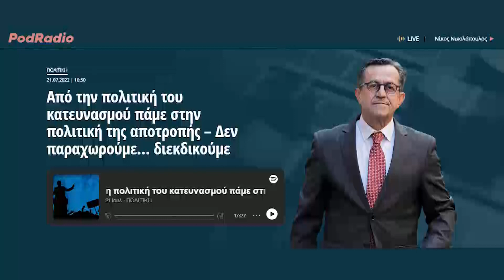Από την πολιτική του κατευνασμού πάμε στην πολιτική της αποτροπής – Δεν παραχωρούμε… διεκδικούμε